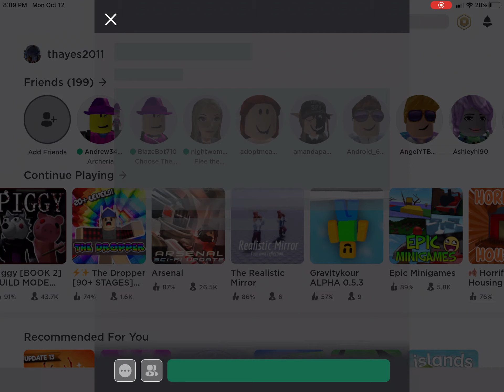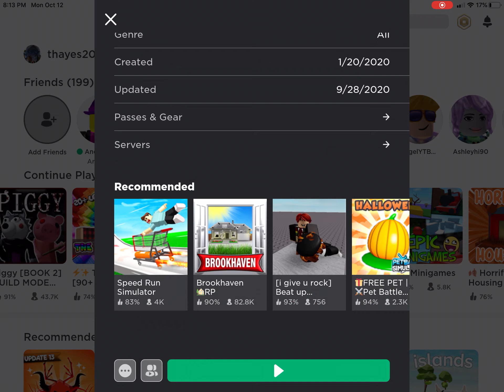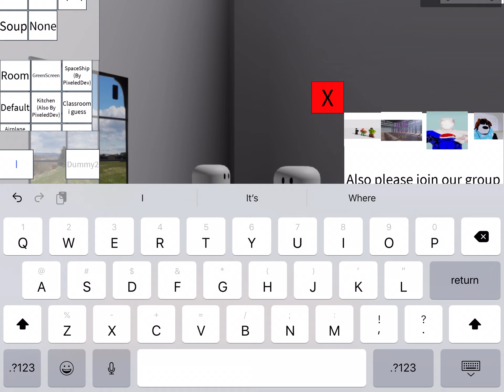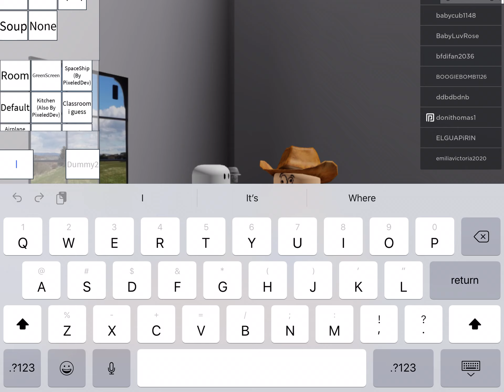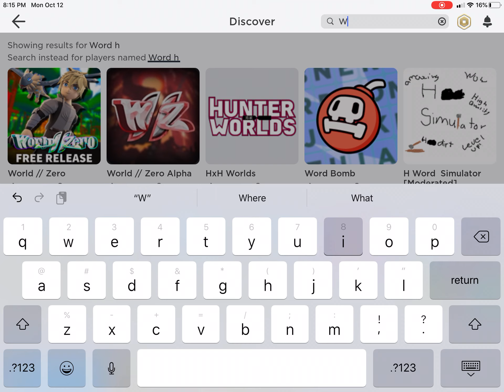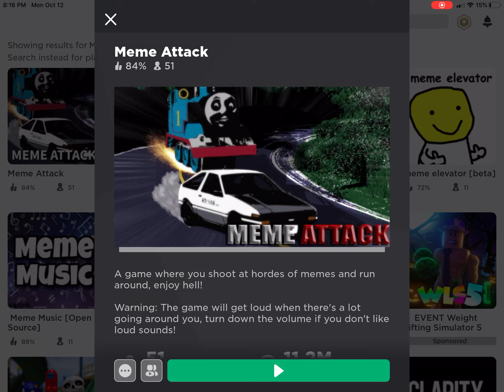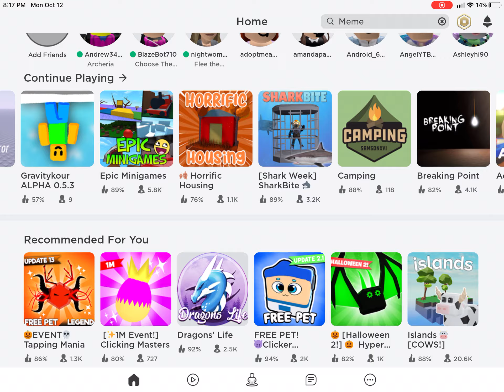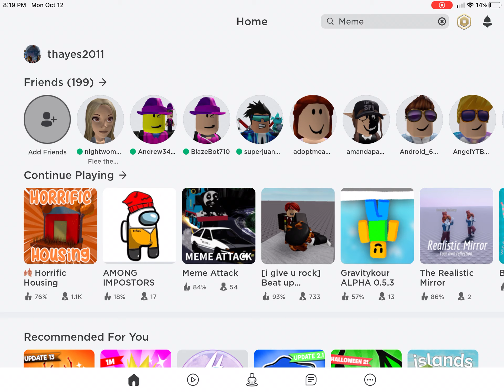These games are weird (Roblox)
Wait what are these games?